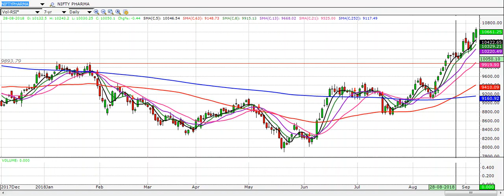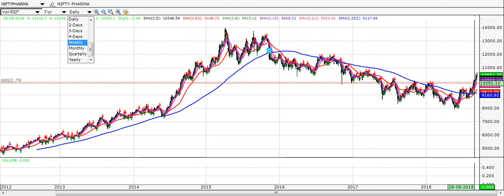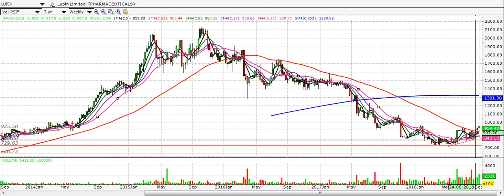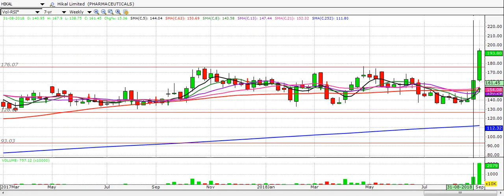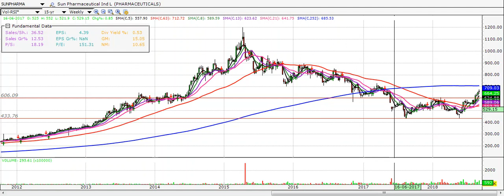Sunpharma, Lupin, Hikal VCP Breakouts..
Interesting Technical charts of Lupin, Hikal and Sun Pharma

Diaclaimer:

The information provided has been obtained from sources deemed reliable but is not guaranteed as to accuracy or completeness. Neither Asha Bhatnagar, The Dhando trader nor any of its data or content providers, hereinafter collectively called as “THE  Channel” shall be liable for any errors or omissions or for any actions taken in reliance thereon.

“ THE  Channel ” does not take any compensation of any kind whatsoever from any company that they mention on this website. All data and reports at “ THE  Channel ” are only information services for investors and are not individualized recommendations to buy or sell securities, nor offers to buy or sell securities. The publishers of reports, reviews and analysis under “ THE  Channel ” is not acting in any way to influence the purchase or sale of securities. The information provided is obtained from sources deemed reliable but is not guaranteed as to accuracy or completeness or as to the results obtained by individuals using such information. It is possible at this or some subsequent date, the publishers of reports, reviews and analysis at “ THE  Channel ” may own, buy or sell securities presented.

Each user shall be responsible for the risks of their own investment activities and, in no event, shall “ THE  Channel ”, its publishers, employees, owners or investors, be liable for any losses or damages, monetary or otherwise, that result from actions taken after reading the contents of reports, reviews and analysis published on “ THE  Channel ”. The publishers recommend that anyone trading securities should do so with caution and consult with a broker and financial advisor before doing so. Past performance may not be indicative of future results. Some of the services presented herein should be considered speculative with a high degree of volatility and risk.

The website, including any content or information contained with it or any site related service, or any product or service licensed or purchased through the site, is provided on an ”as is” basis and without warranties of any kind, either express or implied, including, but not limited to warranties of title or non-infringement or implied or warranties of merchantability and fitness for a particular purpose, other than those warranties which are implied by and incapable of exclusion, restriction or modification under the laws applicable to this agreement. You acknowledge that any warranty that is provided in connection with any of the products or services described herein is provided solely by the owner, advertiser, manufacturer or supplier of that product and/or service, and not by “ THE  Channel".

“ THE  Channel ” does not warrant that your access to the site and/or related services will be uninterrupted or error-free, that defects will be corrected, or that this site or the server that makes it available is free of viruses or other harmful components. Access to and use of this site and the information is at your risk and “THE SITE” does not undertake any accountability for any irregularities, viruses or damage to any computer that results from accessing, availing or downloading of any information.

“ THE  Channel ” does not warrant or make any representations regarding the use or the results of the use of any product and/or service purchased in terms of its compatibility, correctness, accuracy, and reliability or otherwise. You assume total responsibility and risk for your use of this site and site-related services.

A possibility exists that the site could include inaccuracies or errors. Additionally, a possibility exists that unauthorized additions, deletions or alterations could be made by third parties to the site. Although “ The  Channel ” attempts to ensure the integrity, correctness, and authenticity of the site, it makes no guarantees whatsoever as to its completeness, correctness or accuracy. In the event that such an inaccuracy arises, please inform the staff at “ The  Channel ” so that it can be corrected.

Price and availability of products and services offered on the site are subject to change without prior notice. To the extent we provide information on the availability of products or services you should not rely on such information. “ The Channel ” will not be liable for any lack of availability of products and services you may order through the site.